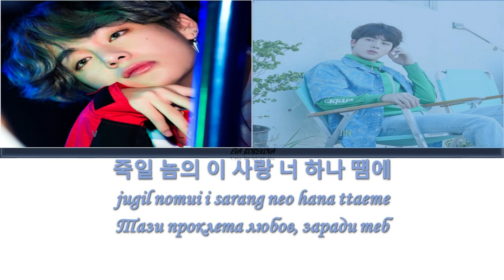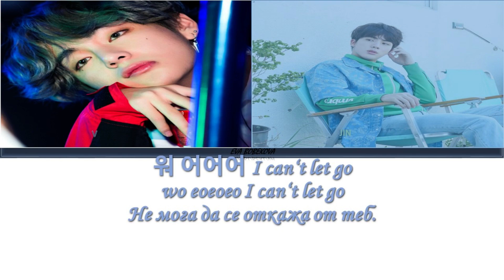Бг. Превод! V & JIN of BTS - Even If I Die Its You (Hwarang: The Beginning OST, Part 2)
This song is very cool, I love both singers because they are unique ..
•  Artist: BTS (방탄소년단)
•  Song: Even If I Die, It's You (죽어도 너야)
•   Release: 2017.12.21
Members: V and Jin
Color Coded Lyrics: BG/Han/Rom - V - Blue, Jin - Green